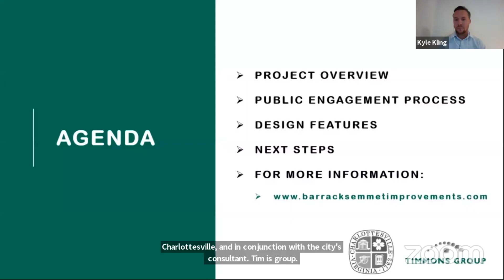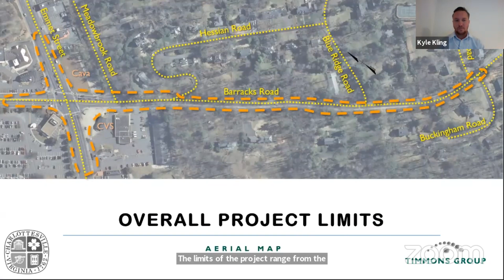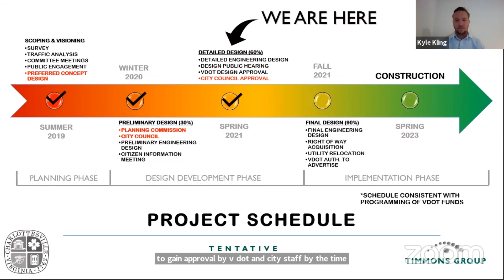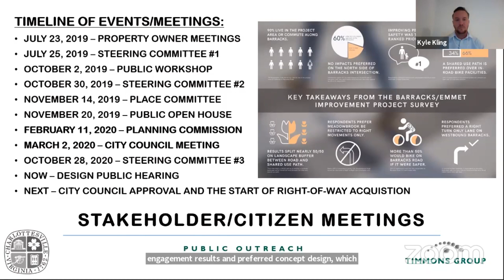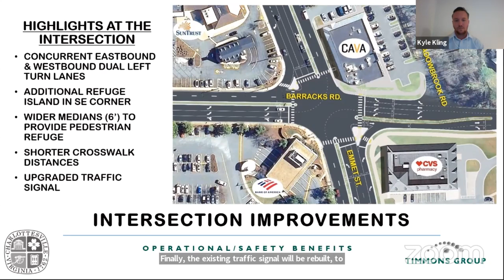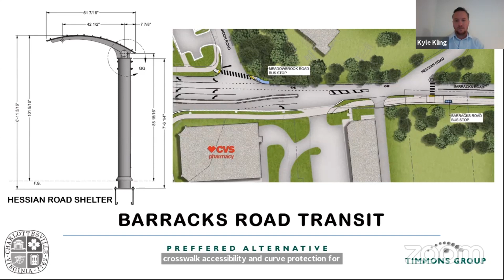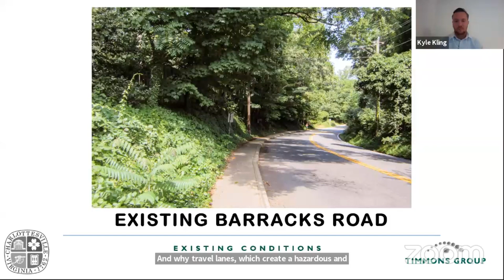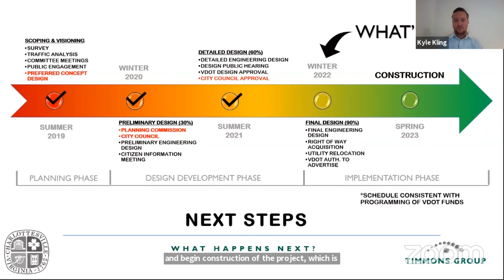Barracks/Emmet Intersection Smartscale Design Public Hearing- 7/7/21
Project Presentation: 6:00 PM to 6:15 PM
Comment Period & Public Hearing &: 6:15 PM to 7:30 PM